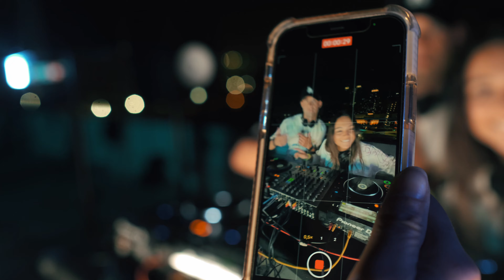House mix 2021 LEISAN B2B SHELL | Rooftop sunset in DTLA, California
New Special House mix 2021 on the rooftop in DTLA

Video credits:

Artists: LEISAN b2b SHELL
Venue: Drip Studio, Los Angeles, CA
Produced by Leisan Valieva & Roman Prudnikov
Editor: Igor Volkov
Operator: Igor Volkov, Igor Balance, Evsey Kovalev
Drone pilot: Kate Kazaev
Special thanks to:
Nikita Stepushin
Salman Jigit
Slava Deinega
Denis Nazarow
Edward Akopyan